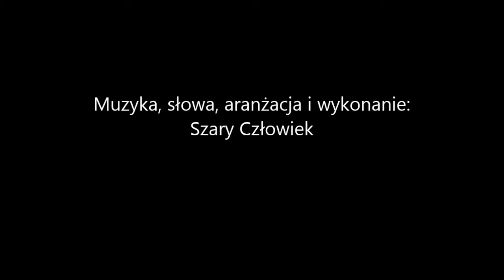Szary Człowiek - Gdyby świat mógł stać się lepszy... (wersja 1)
Autorski utwór

Gdyby kiedyś zlikwidować wszystkie armie świata
Nikt by nie walczył, nikt by nie płakał
Gdyby zamiast ekonomii ważny stał się człowiek
Nie byłoby głodu, nie byłoby wojen
Gdyby zmniejszyć podział na tych biednych i bogatych
By każdy mógł poczuć, że jest coś warty
Gdyby religijne przesądy znikły raz na zawsze
By świat stał się wolny od wypaczeń

Gdyby godność i szacunek dane były wszystkim
By cieszyć się życiem bez nienawiści
Gdyby rozum i rozsądek mogły rządzić światem
By ludzkość przetrwała bez zbędnych zniszczeń
Gdyby większość uwierzyła, że wszystko można zmienić
Wciąż nie jest za późno by to uczynić
Wygramy lepszą przyszłość tylko gdy będziemy razem
Inaczej zginiemy za krajobrazem

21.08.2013